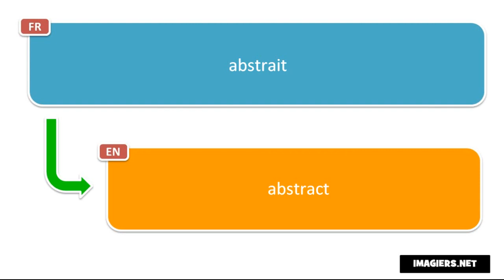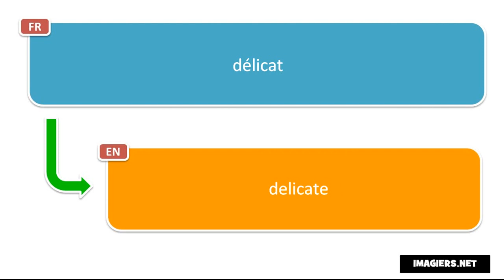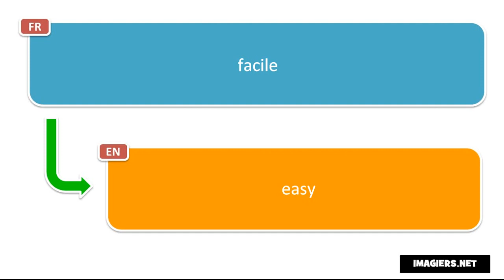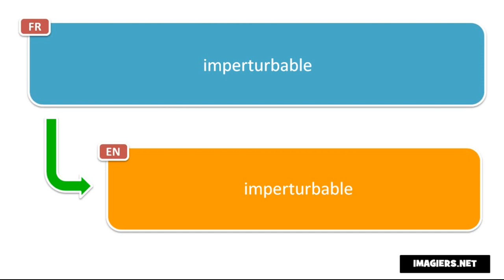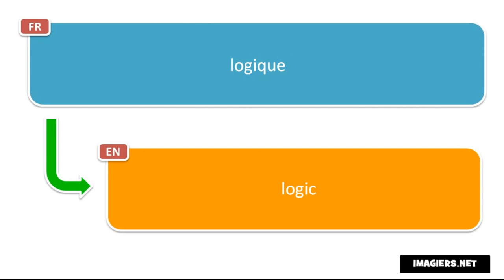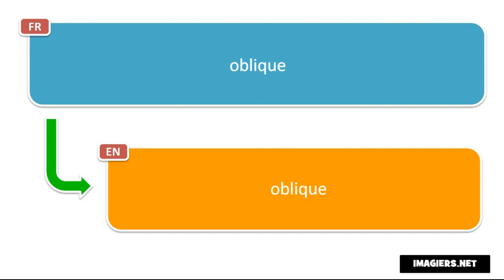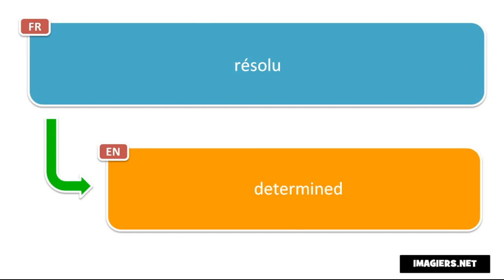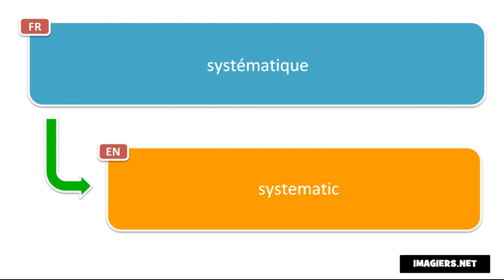French for Beginners I Learn 540 French adjectives